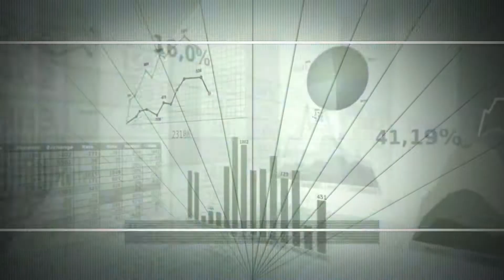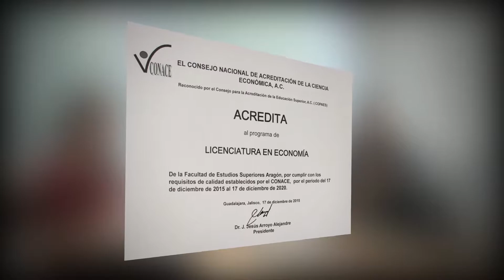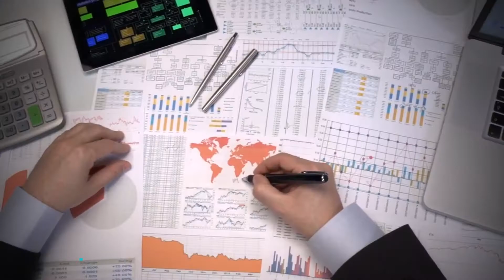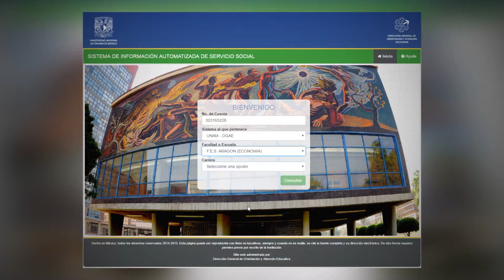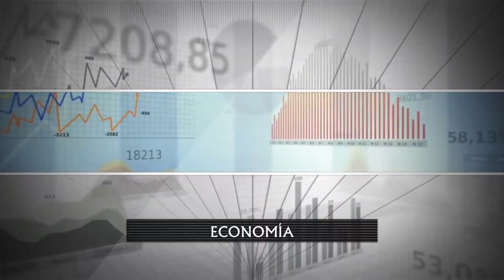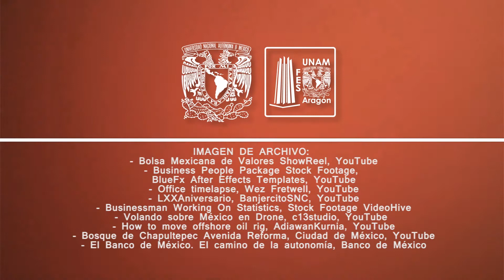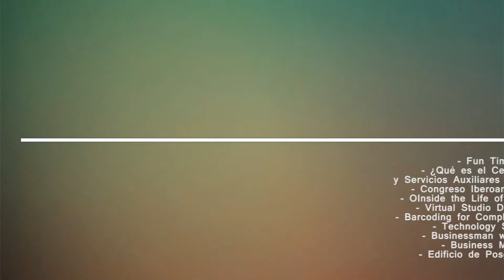ECONOMÍA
La licenciatura en Economía forma profesionistas capaces de comprender los problemas de la producción, distribución, intercambio y consumo de bienes y servicios que satisfacen las necesidades del hombre y la sociedad, tanto en el contexto local como global.